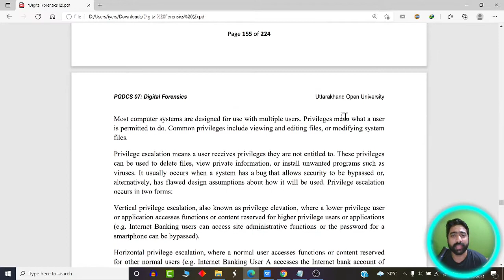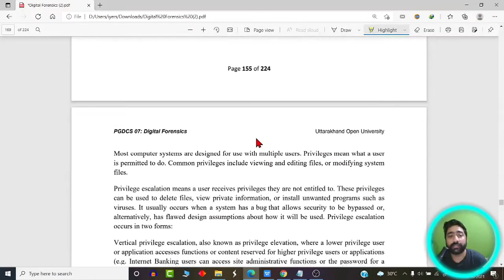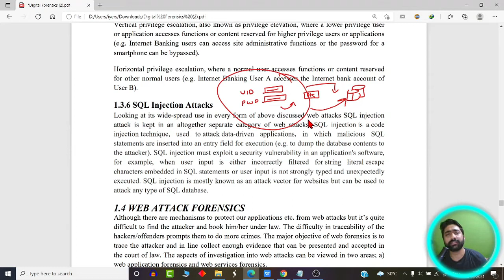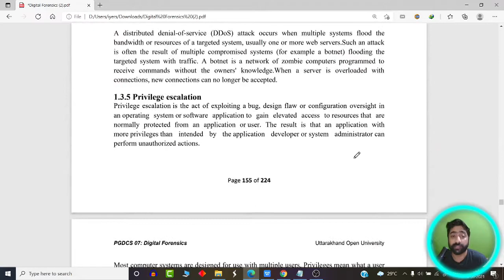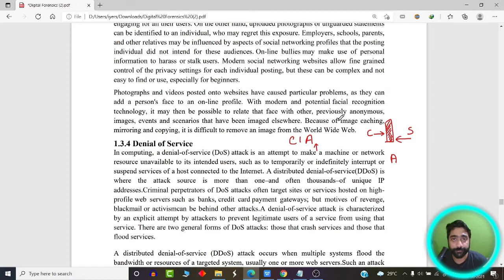Introduction to Web Attacks